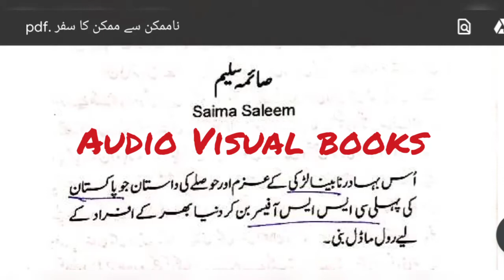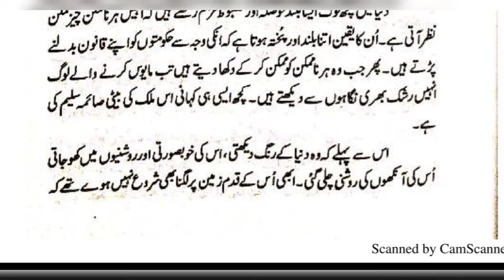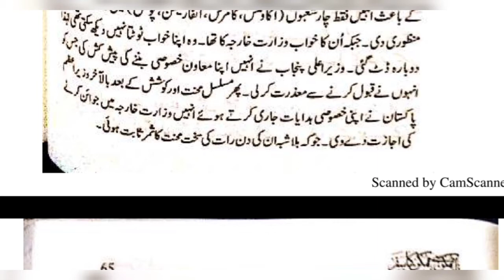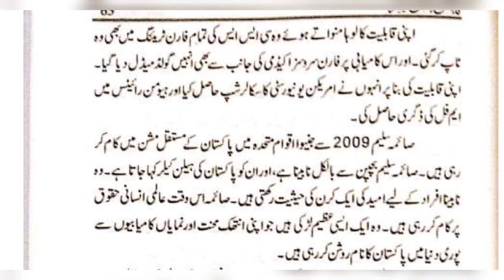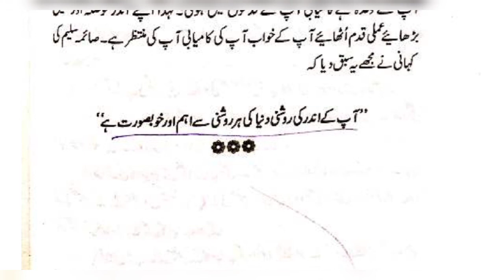Motivation for CSS ||First Blind Pakistani Girl Saima Saleem|| a successful CSS Officer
Don't Follow Blindly. See the example, Make Struggle and Get successful so that others follow you. Make Your Own way. Start your Journey Today.
This recording is made for the students and working men...having less time to read opinions and editorials.